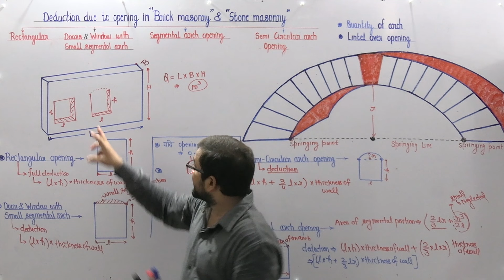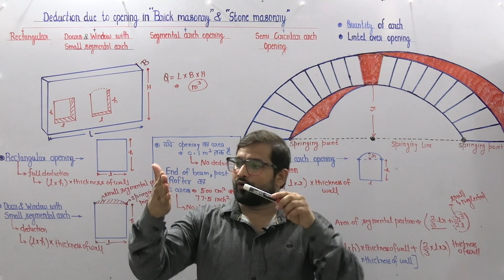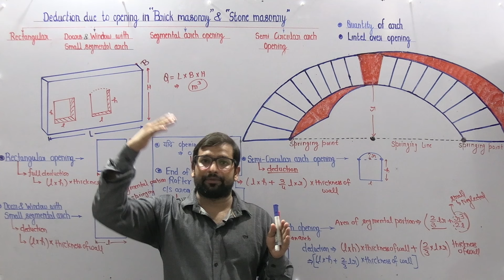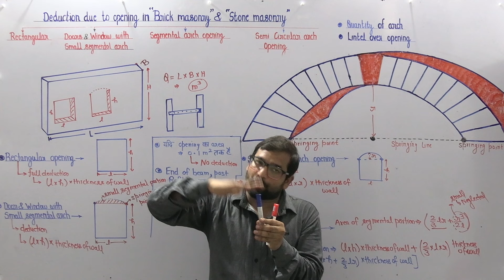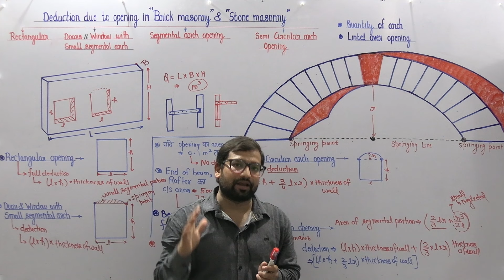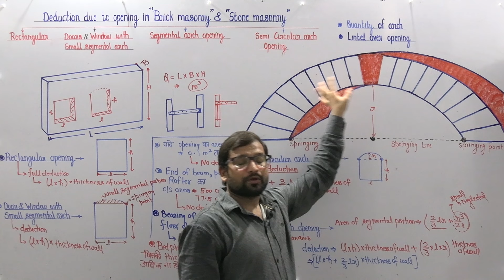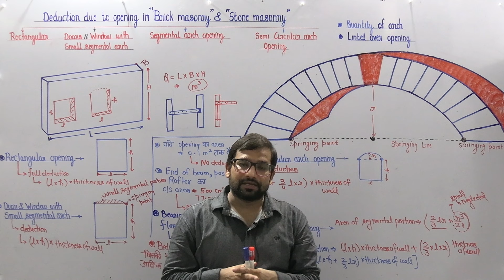5. Deduction in brick work criteria ! Estimate lecture ! Deduction due to opening ! Balveer sir ! Na